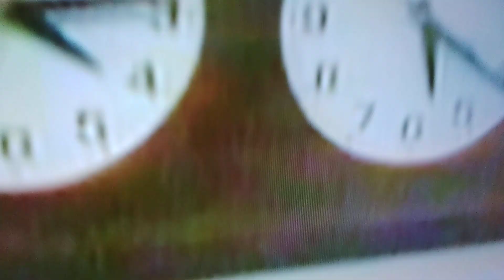The Muppets Valentines & Sex And Violence but only when Rowlf & Baskerville are onscreen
It's about time we got someone more recognizable to come by this week, so here he is in the last video where I'm combining the two pilots together, Rowlf the Dog; where he only shows up in the very end of MVSA, and in SAV, he is seen watching the wrestling match (& eventually dances) with his Purina Chow co-star Baskerville the Hound.